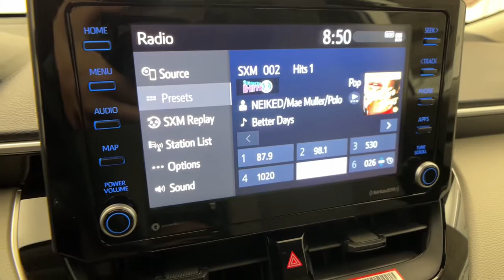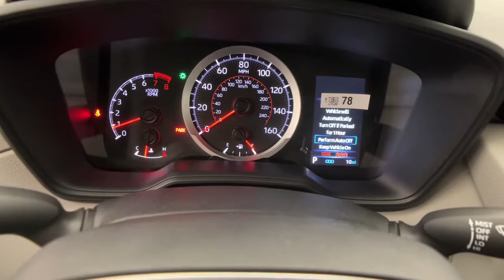2022 Toyota Corolla_Cross Northridge, Woodland Hills, CA 220417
Silver New 2022 Toyota Corolla_Cross available in Northridge, California at Northridge Toyota. Servicing the Woodland Hills, CA area.

Northridge Toyota
19550 Nordhoff St

2022 Toyota Corolla Cross LE 2.0L I4 PDI DOHC 16V LEV3-SULEV30 169hp 29/32 City/Highway MPGbrbr. Big enough to Count Small Enough to Care!
17 Alloy Wheels,2-stage unlocking doors,4-Wheel Disc Brakes,4.014 Axle Ratio,4WD type (on demand),6 Speakers,ABS (4-wheel),ABS brakes,AM/FM radio: SiriusXM,Adaptive cruise control,Adaptive stop and go cruise control (semi-automatic),Air Conditioning,Air filtration,Airbag deactivation (occupant sensing passenger),Alloy wheels,Antenna type (diversity),Antenna type (mast),Anti-theft system (engine immobilizer),Apple CarPlay/Android Auto,Assist handle (front),Assist handle (rear),Auto High-beam Headlights,Auto start/stop,Automatic emergency braking (front pedestrian),Automatic emergency braking (front),Automatic temperature control,Autonomous lane guidance (lane centering),Auxiliary audio input (Bluetooth),Auxiliary audio input (USB),Auxiliary audio input (iPod/iPhone),Auxiliary audio input (jack),Axle ratio (4.01),Battery (maintenance-free),Battery saver,Blind spot safety (sensor/alert),Body side reinforcements (side impact door beams),Brake assist,Braking assist,Bumpers: body-color,Camera system (rearview),Cargo Cover (TMS),Cargo area light,Carpet Floor Mat/Cargo Mat (TMS),Center console (front console with armrest and storage),Center console trim (simulated alloy),Center differential (mechanical),Child safety door locks,Child seat anchors (LATCH system),Clock,Connected in-car apps (Amazon Alexa),Cross Bars (TMS),Cross traffic alert (rear),Crumple zones (front),Crumple zones (rear),Cupholders (front),Cupholders (rear),Dash trim (simulated alloy),Daytime running lights,Delay-off headlights,Digital odometer,Door Sill Protectors (TMS),Door handle color (body-color),Door trim (simulated alloy),Driver assistance app (roadside assistance),Driver door bin,Driver information system,Driver seat manual adjustments (6),Driver seat manual adjustments (height),Driver seat manual adjustments (reclining),Driver vanity mirror,Dual front impact airbags,Dual front side impact airbags,Electronic Stability Control,Electronic brakeforce distribution,Electronic messaging assistance (voice operated),Electronic messaging assistance (with read function),Electronic parking brake (auto off),Emergency communication system: Safety Connect with 1-year trial,Emergency locking retractors (front),Emergency locking retractors (rear),Energy absorbing steering column,Exterior Parking Camera Rear,External temperature display,Fabric Seat Trim,Fender lip moldings (black),Floor material (carpet),Four wheel independent suspension,Front Bucket Seats,Front Center Armrest,Front air conditioning (automatic climate control),Front air conditioning zones (single),Front airbags (dual),Front anti-roll bar,Front brake diameter (12.0),Front brake type (ventilated disc),Front bumper color (black),Front headrests (2),Front headrests (adjustable),Front reading lights,Front seat type (bucket),Front seatbelts (3-point),Front shock type (gas),Front spring type (coil),Front stabilizer bar (diameter 25 mm),Front struts (MacPherson),Front suspension classification (independent),Front suspension type (lower control arms),Front wipers (variable intermittent),Fuel economy display (MPG),Fuel economy display (range),Fully automatic headlights,Gauge (tachometer),Grille color (black),Headlights (LED),Headlights (auto delay off),Headlights (auto high beam dimmer),Headlights (auto on/off),Heated door mirrors,Hill holder control,Illuminated entry,Impact absorbing seats (dual front),Impact sensor (alert system),Impact sensor (fuel cut-off),Infotainment screen size (8 in.),Instrument cluster screen size (4.2 in.),Knee airbag,Knee airbags (driver),Lane deviation sensors,Lane keeping assist,Liftgate window (fixed),Low tire pressure warning,Mirror color (body-color),Mudguards (TMS),Multi-function display,Multi-function remote (panic alarm),Multi-function remote (proximity entry system),Multi-function remote (trunk release),Occupant sensing airbag,One-touch windows (4),Outside temperature display,Overhead airbag,Overhead console (front),Panic alarm,Passenger door bin,Passenger seat manual adjustments (4),Passenger seat manual adjustments (reclining),Passenger vanity mirror,Phone (hands free),Power brakes,Power door locks (anti-loc